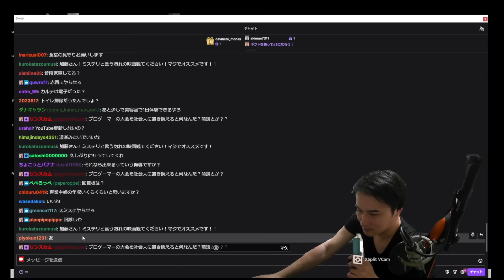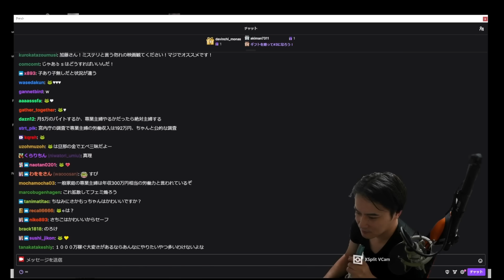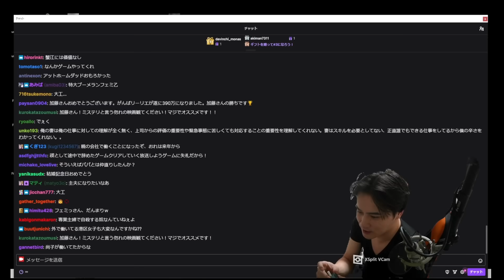専業主婦の年収について持論を述べる加藤純一【2023/10/09】